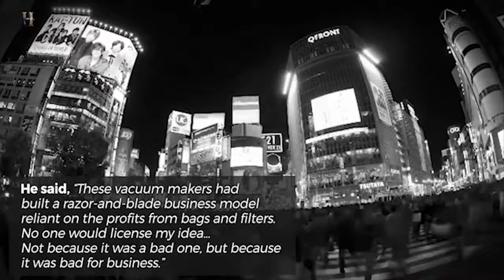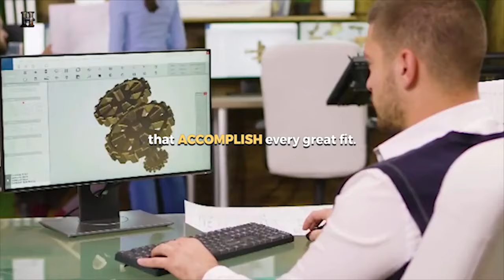This is the SACRIFICE Every Successful Person Made BEFORE They Succeeded